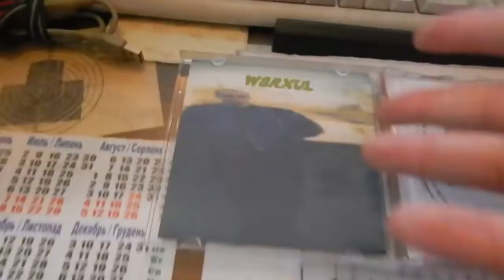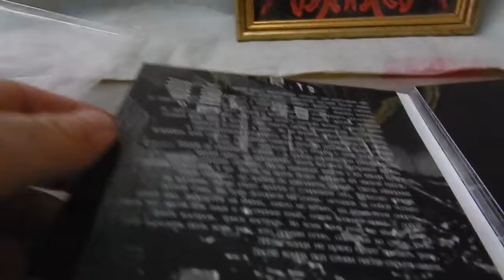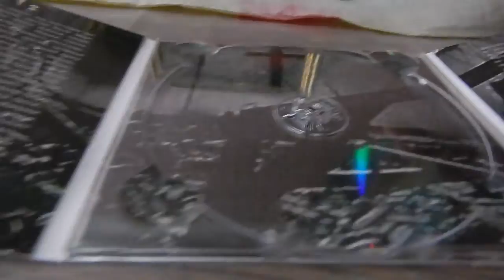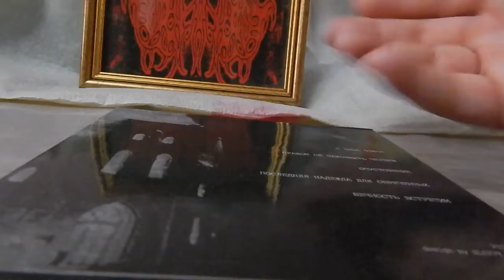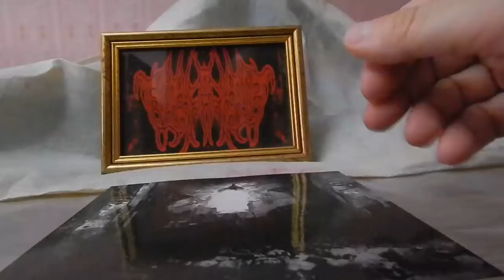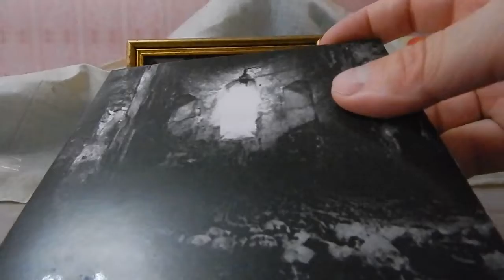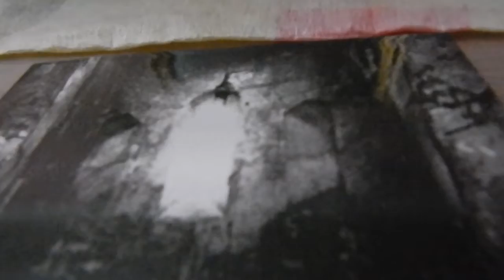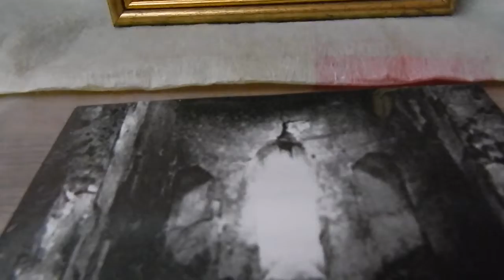Metal (Max) TV Series, I, Real MetalHead (90 Series)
Digital Max Cinema Present. My Video. METAL (Max) TV Series, I, Real MetalHead. Distro Compact Max Digital Present: Review Of CD: X-BOX MURDER, EP, 2012, Digipack, LIMITED EDITION, (Blackened Death Metal / Deathcore)
Artist, Nikon Camera, Comments, Design, Music: Warxul. Incest One Man Project
T.O.R.N.A.P.A.R.T.